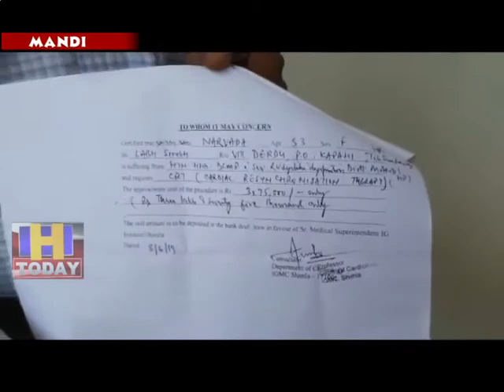9 JULY N 14 Heart surgery out of Ayushman's card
सुंदर नगर की नर्वदा की हार्ड सर्जरी होगी मगर पैसा ना होने के कारण सर्जरी कैसे होगी नर्वदा व उसके परिजनों को यह चिंता सताने लगी है केंद्र सरकार की आयुष्मान योजना का कार्ड भी नर्मदा के काम नहीं आया है क्योंकि हार्ट सर्जरी आयुष्मान कार्ड के दायरे से बाहर है